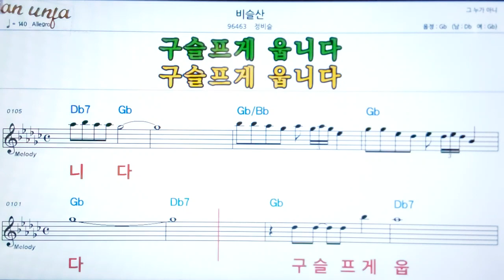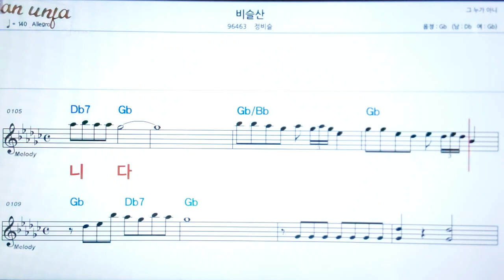비슬산/정비슬👍악보, 노래,기타 코드,가사,Karaoke*카라오케 반주